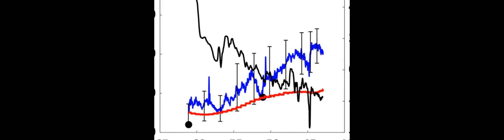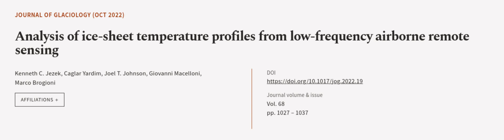Analysis of ice-sheet temperature profiles from low-frequency airborne remote sensing | RTCL.TV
### Keywords ###

### Article Attribution ###
Title: Analysis of ice-sheet temperature profiles from low-frequency airborne remote sensing
Authors: Kenneth C. Jezek, Caglar Yardim, Joel T. Johnson, Giovanni Macelloni ,and Marco Brogioni

### Video Timestamps ###
0:00:00 - Summary
0:01:10 - Title
0:01:17 - Outro
0:01:22 - End